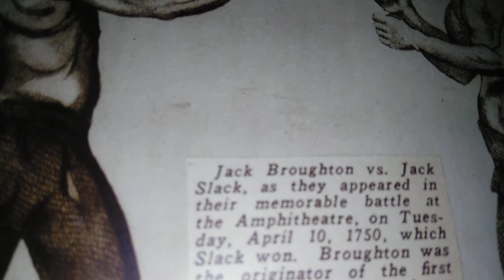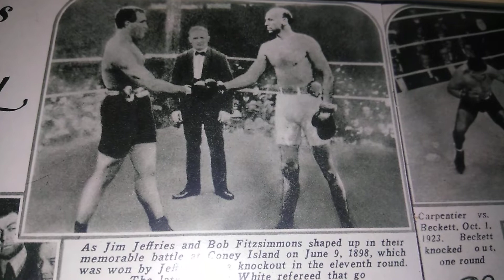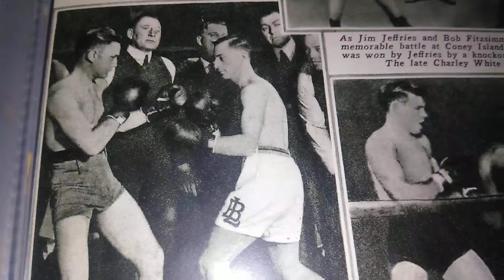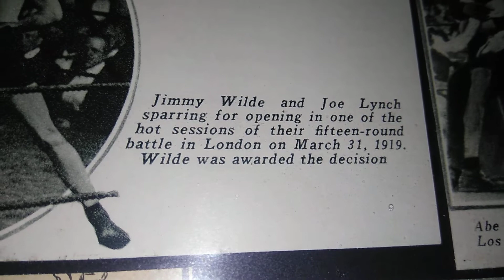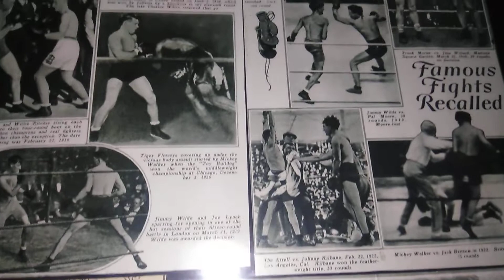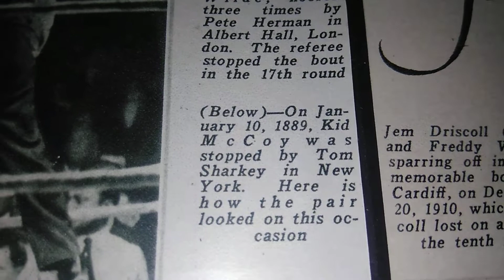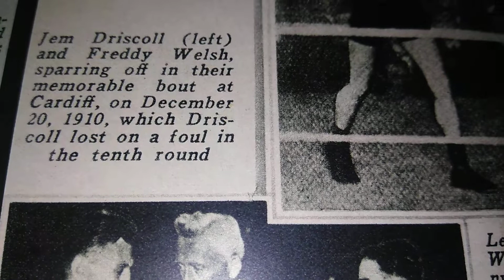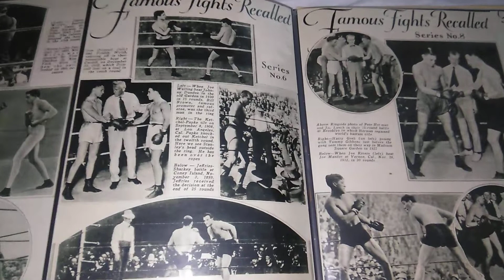Scrapbook Boxing's museum of the Forgotten fisticuffs series PT 112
Famous Fights Recalled vol one. (History lesson 1) salute to my subscribers. Coming Soon.( New Channel-Ring Side Historians) Retro Boxing/ Documentaries - Kurtis Anderson- Scrapbook Boxing. Host.